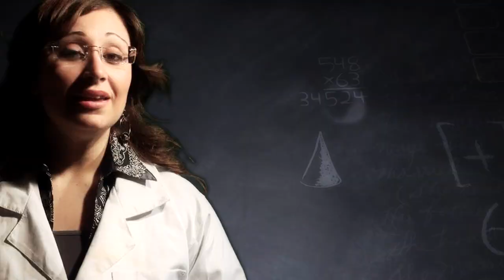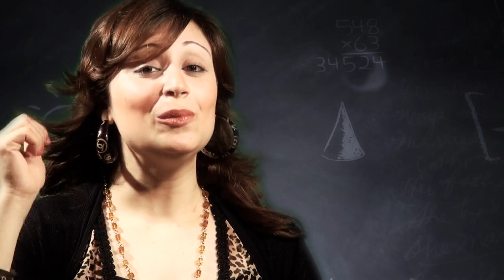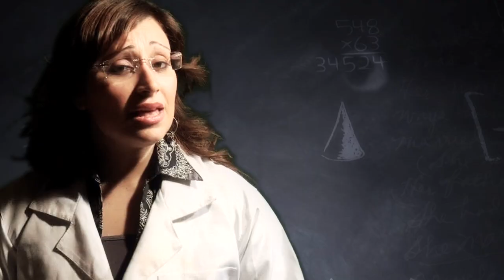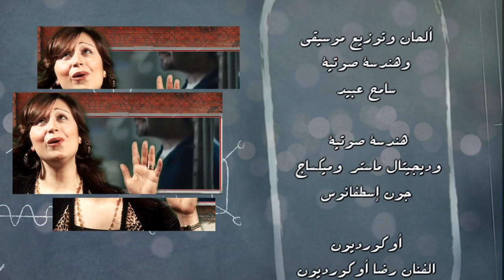اتعب تلاقي | مريم حلمي | كلمات رمزي بشارة | لحفلات التخرج والتهنئة بالنجاح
هذا الكليب من إنتاجنا وأي قناة أخرى على اليوتيوب تقوم برفعه بدون موافقتنا يحق لنا تقديم شكوى ضدها
نطلب فيها حذف الفيديو ونتهم القناة بسرقته
لذلك لاتقم بإعادة رفع الفيديو بدون موافقتنا
لمزيد من الفيديوهات تابع صفحة الشاعر رمزي بشاره على الفيس بوك :